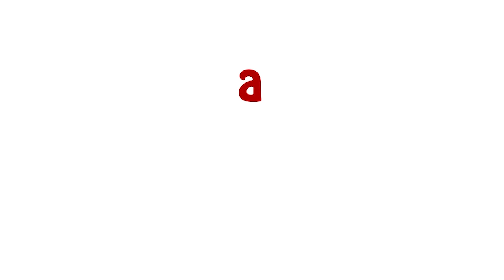How to Make Beautiful Baby Kantha || নকশী কাঁথা আর্ট ও সেলাই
Episode -BABY Nokshi  kantha ART& Sewing

সবাইকে অভিবাদন,
আমি রিমি পারভীন , আমি বাংলার ঐতিহ্য নকশী কাঁথা নিয়ে কাজ করি,আমি নিজে নকশী কাঁথা ড্রয়িং করি,নকশী কাঁথায় নকশা করা আমার শখ,নিজে সেলাই করি,নতুনদের জন্য নকশী কাঁথা সেলাই ফোড় শেখায়,বাচ্চাদের কাঁথা সেলাই আমার খুব খুব পছন্দ, ফুলের নকশা আঁকি,বড় নকশী কাঁথা সেলাই করি ও শেখায়,নকশী কাঁথা সেলাই করার নিয়ম আছে ,নকশী কাঁথা সেলাই কৌশল শেখানোর চেষ্টা করি,নকশি কাঁথায় কি কাপড় ব্যবহার করা হয়,বাচ্চাদের কাঁথা কিভাবে বিছাতে হবে,সুঁই-সুতার খেলা আমার পছন্দ,বিছানার চাদর,কুশন কভার এ মাঝের অংশ নকশী সেলাই দেখতে খুব ভালো লাগে,নয়ন তারা কাঁথা,যশোরের নকশি কাঁথা,আড়ং সেলাই এর নকশী কাঁথা উল্লখ যোগ্য,আমি গ্লাস মার্কিং পেন্সিল,পেন্সিল,পেন দিয়ে কাপড়ের ওপর ড্রয়িং করে থাকি,কাপড়ের ওপর নকশা আঁকতে ভালো লাগে,হাতে সেলাই বেবী নকশী কাঁথা বেবি জন্য খুব আরামদায়ক,হাতে সেলাই বেবী নকশী কাঁথা দেখতে ও সুন্দর,আমি সব সময় নতুন নতুন নকশি কাঁথা তৈরি করতে পছন্দ করি,নকশি কাঁথা একটি শিল্প,বাঙালি জাতি নকশি কাঁথা পছন্দ করে,

"I am the owner of this video"

***Inbox to get the latest new baby nakshi kantha